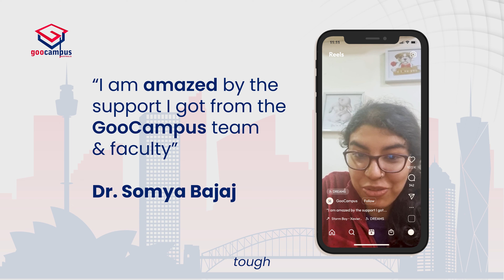Dr. Somya Bajaj shares her AMC Exam journey with GooCampus | Inspiring Journey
Watch this video to witness Dr. Somya Bajaj's inspiring AMC journey as she recounts the invaluable support received from the GooCampus team and faculty throughout her AMC exam preparation. From seamless administration processes to comprehensive exam planning, discover how GooCampus empowered her to achieve success in her medical career aspirations.

Need help! Fill out this form